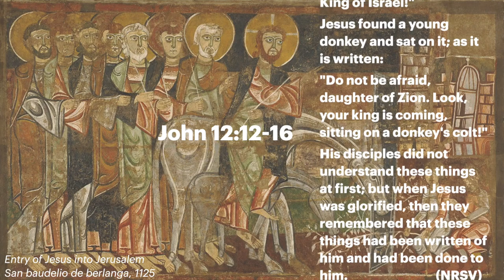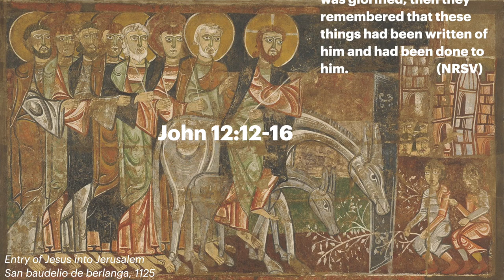John 12 ~ Palm Sunday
Did you know that only John tells us that the crowds laid palm branches on the road before Jesus? How does this passage also relate to the raising of Lazarus and the Greeks asking to meet Jesus? John's gospel is like a spider's web - everything is interconnected.